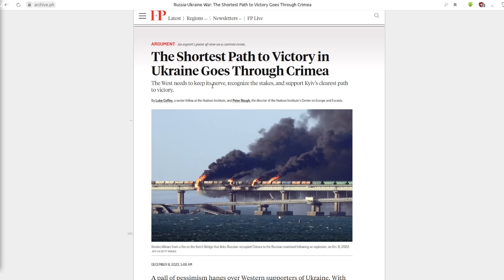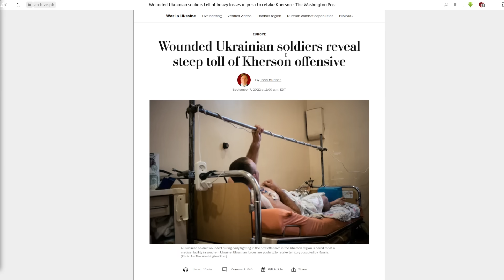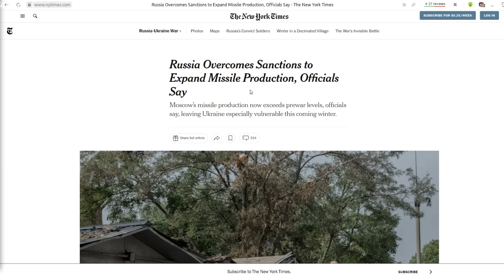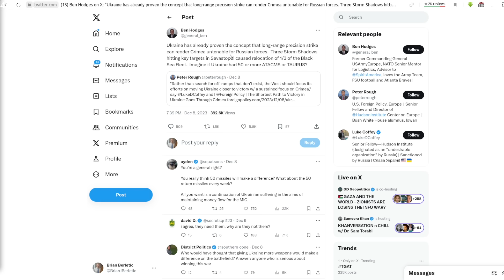West's "New" Strategy for Ukraine Victory: Same as the Old One & Why it Can't Work...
Update on the conflict in Ukraine for December 11, 2023…

- Amid a continued tidal wave of admissions from across the Collective West that the proxy war in Ukraine is failing, there has been renewed focus on thinking up a new, winning strategy;

- Concepts focus mostly on doing more of the same but on a larger scale, unable to explain where greater quantities of manpower and equipment will come from;

- Such concepts ignore fatal flaws in logic and on-the-ground situational awareness;

- There is still a focus on Crimea and the belief that isolating it is not only still possible, but the “shortest path to victory” for Ukraine;

- Solutions such as expanding Western military industrial output or through innovation ignore the technical aspects of making such solutions reality;

References:

Foreign Policy - The Shortest Path to Victory in Ukraine Goes Through Crimea (December 8, 2023):
Washington Post - Wounded Ukrainian soldiers reveal steep toll of Kherson offensive (September 2022):
NYT - Russia Overcomes Sanctions to Expand Missile Production, Officials Say (September 2023):
Alex Christoforou - US votes against ceasefire. Trump Jr, Ukraine lost war. 3 step plan to defeat Russia. MBS snubs UK (December 10, 2023):
Alexander Mercouris - Kiev Grim News: Rus Advance Rabotino, Congress Hardens Stance, Hyperinflation Fear; US Isolated Gaza (December 10, 2023):

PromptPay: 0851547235